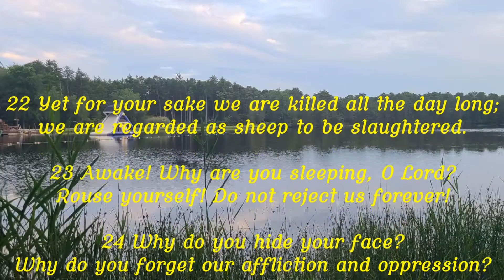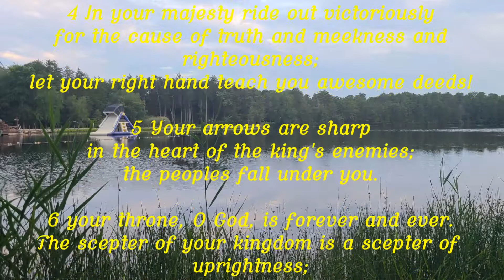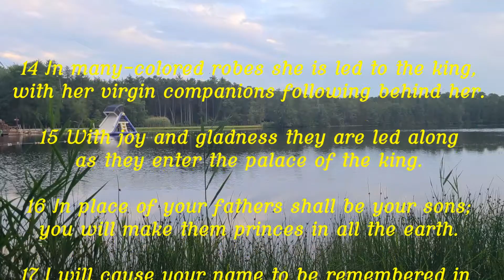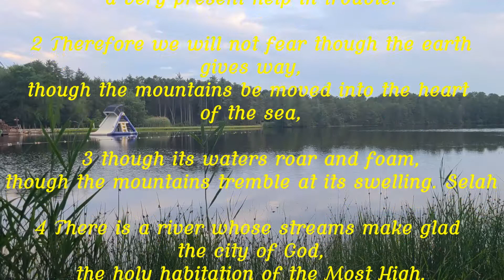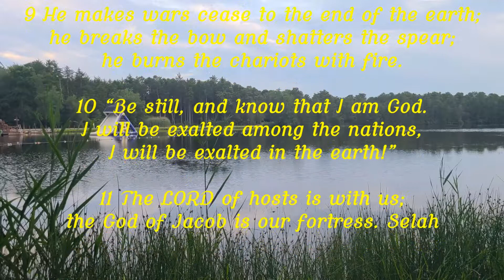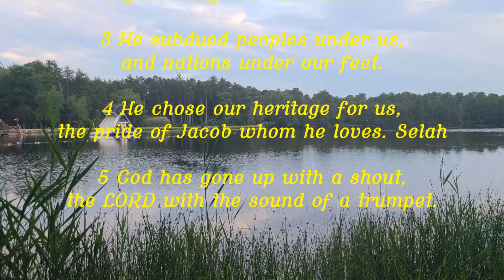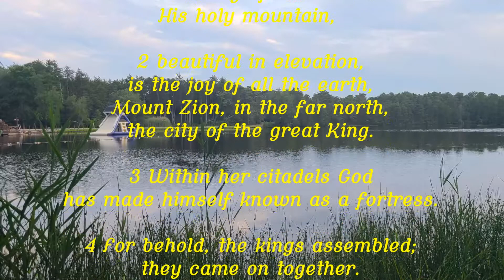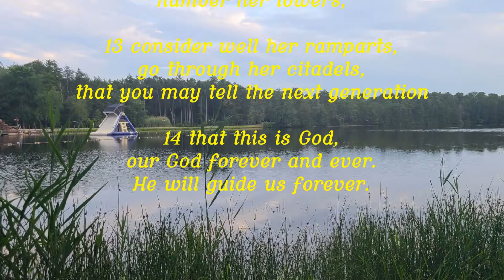Pictures in Psalms - vlog from 'Coffee with Tim'